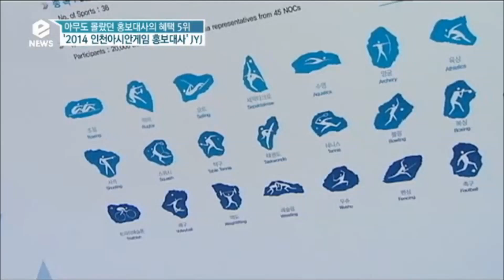아무도 몰랐던 홍보대사의 혜택(인천AG 홍보대사 JYJ 편)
tvN E News에 방송된 '아무도 몰랐던 홍보대사의 혜택(JYJ 편)' 영상

[출처] tvN E News